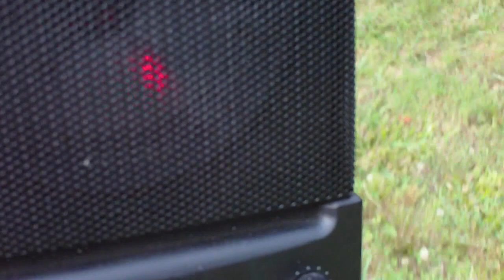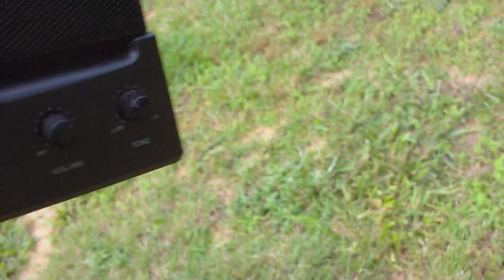My Eighth Grade Science Project Functional Test